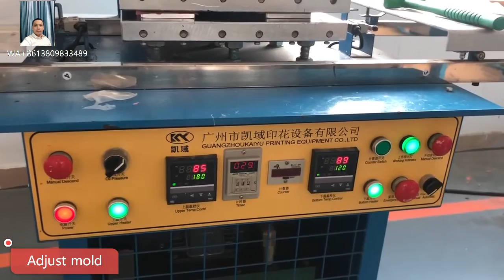Embossing silicone printing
How to make embossing printing with silicone ink?
There are two ways to embossing print,single garment or dual garments.

Steps of silicone ink embossing printing:
1.Print clothing with certain thickness of our silicone XG-360KY-70 embossing silicone and 10% XG-360BH embossing silicone catalyst.
2.Mold clothing by embossing machine upper heater temperature 180℃
Bottom heater temperature 150℃,12 seconds.
3.Bake clothing by oven in 100℃,half hour.